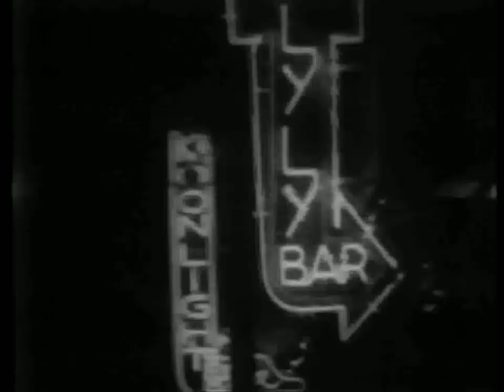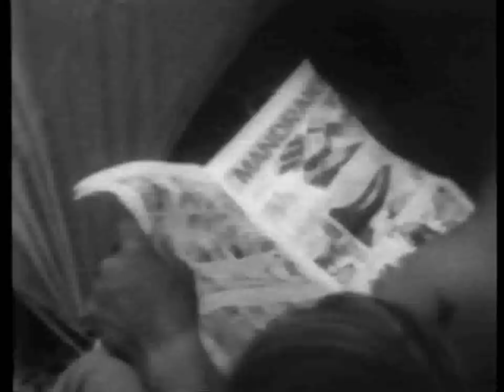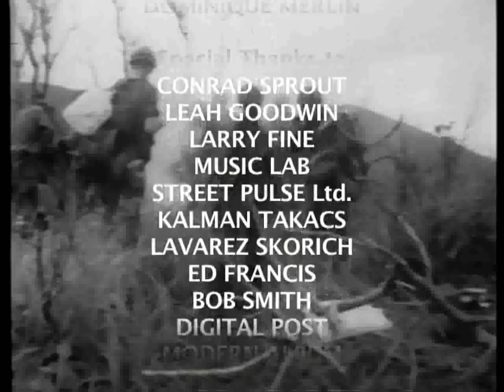THE ANDERSON PLATOON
The Anderson Platoon is a documentary feature by Pierre Schoendoerffer about the Vietnam War.                                                                All right's to this documentary are owned by the French Broadcasting System